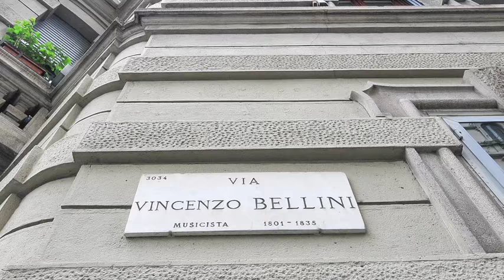splendido appartamento in zona CONSERVATORIO via Bellini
San Babila - Conservatorio: via Bellini, in uno degli indirizzi più esclusivi di tutta la città, situato in straordinaria posizione nel pieno centro di Milano a due passi dalla fermata della Metrò MM San Babila, all'interno di un favoloso palazzo d'epoca, con servizio di portineria, proponiamo in vendita al piano rialzato elegante 3 locali mq 115 su due livelli oltre grazioso terrazzino. Composto da: ampio soggiorno con cucina a vista affacciato sul terrazzino, 2 camere, servizio e cantina ,zona lavanderia, collegata di mq 16. Luminosa e silenziosissima doppia esposizione interna. Ristrutturato con finiture di assoluto pregio. Assolutamente da vedere. Ideale anche come ufficio. Libero subito,